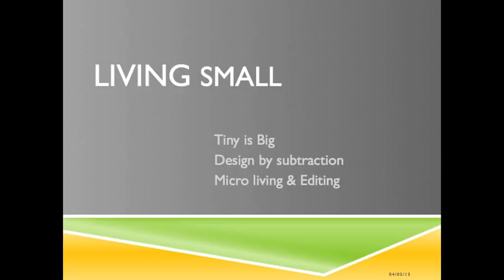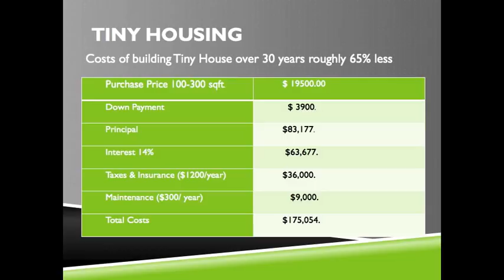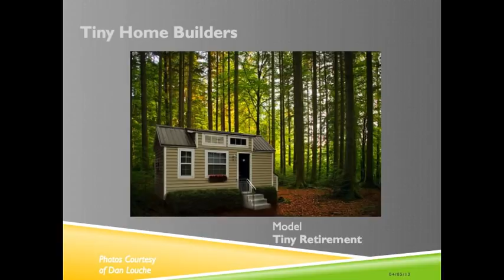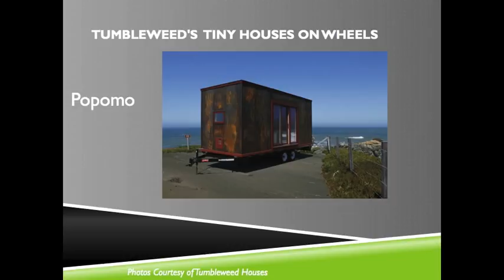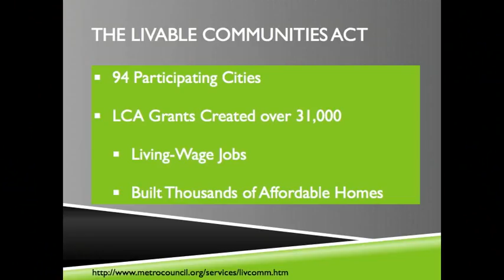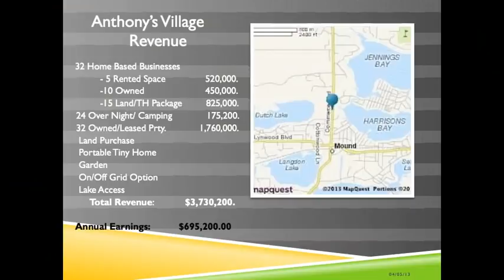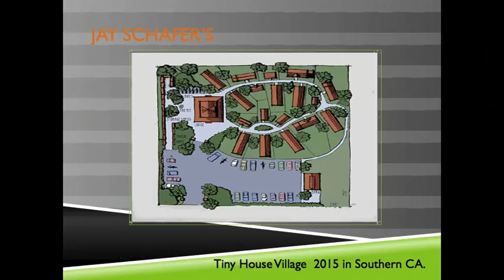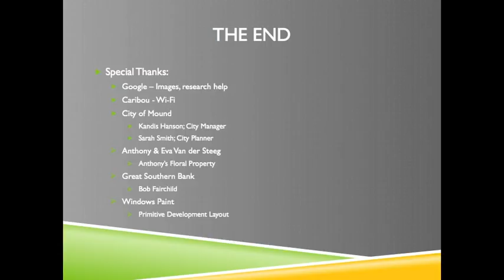Small House Living Presentation by Cheryl Martin with Host Greg Johnson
Cheryl Martin of SkylineProjectManagement.com discusses a presentation on small house living and tiny house communities. Hosted by Greg Johnson of SmallHouseSociety.com and ResourcesForLife.com.